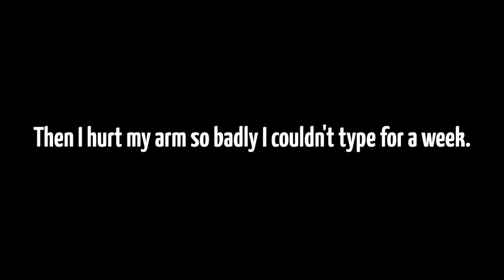Space Coffee...!? 🚀☕ No Man's Sky: NEXT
I check out No Man's Sky: NEXT, the latest and greatest update from Hello Games.

It's everything a space gamer could ask for. And nothing a coffee addict would.

FIX YOUR GAME, HELLO GAMES. NOBODY SHOULD HAVE TO EXPLORE HALF THE GALAXY JUST TO HAVE A DECENT CUP OF COFFEE.

I wasn't kidding about the arm. I wanted to put this video out a week ago. But I'm better now and ready for running away from Sentinels. And dancing on spacecraft, apparently.

"Colossus", "Curse of The Scarab", "Take A Chance", "District Four"